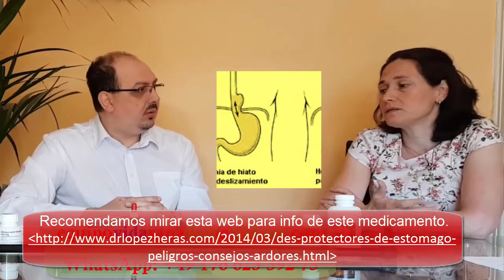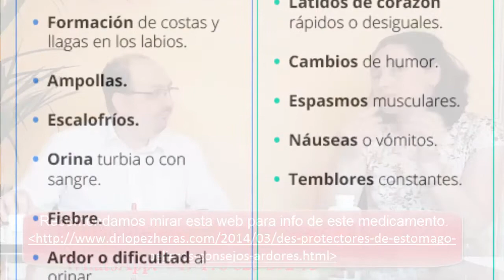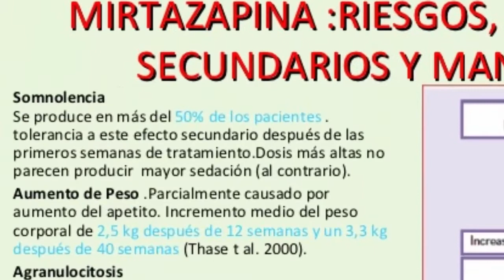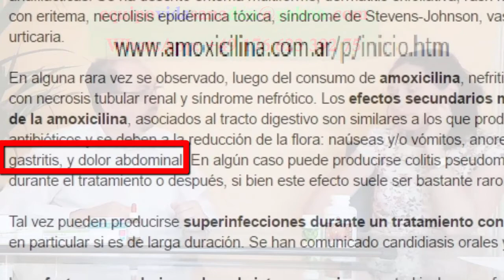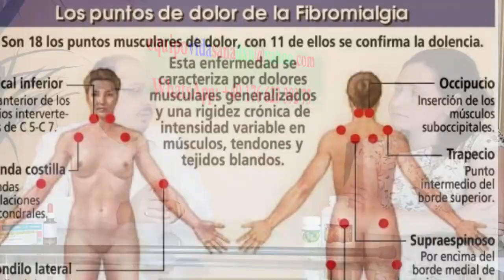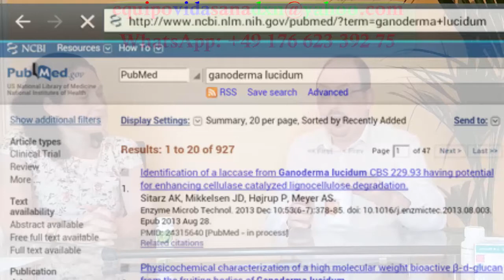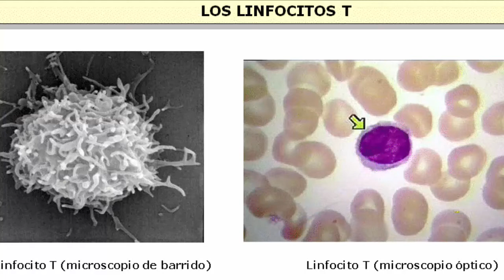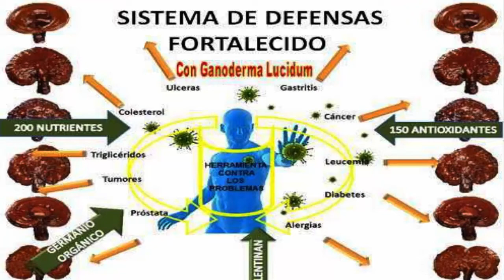Testimonio con detalles de medicinas que tomaba para Fibromialgia✆ + 642 366 134 ☎️